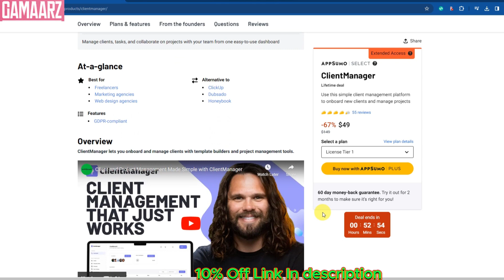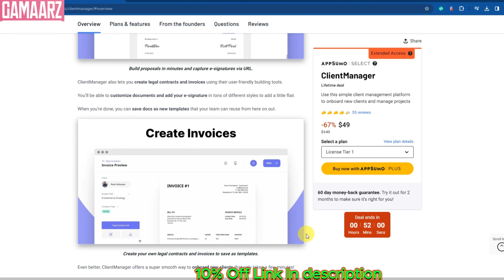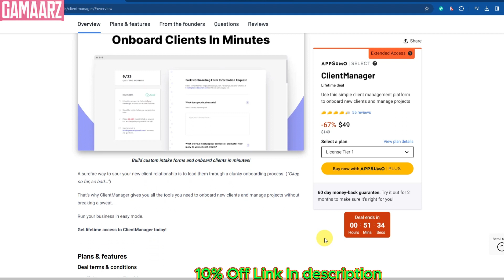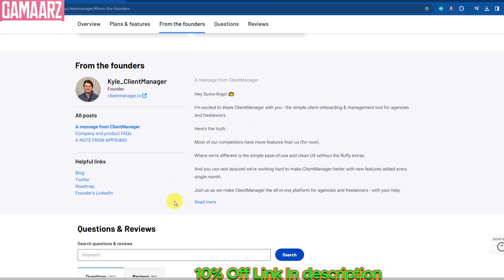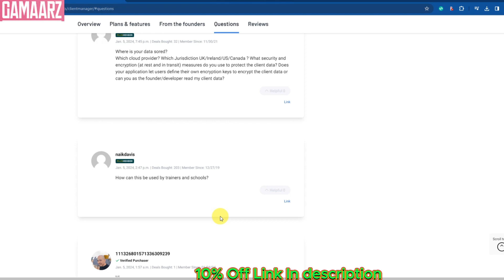ClientManager Review, Demo + Tutorial I Manage Every Client In One Place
In this ClientManager review, we will talk about what is ClientManager software, how it works, ClientManager  lifetime deal, how to use ClientManager , ClientManager tutorial, ClientManager demo, ClientManager pricing & plans and some of the features that are available.

ClientManager review: ClientManager lets you onboard and manage clients with template builders and project management tools.

TL;DR;
Build custom proposals, contracts, invoices, intake forms, and client questionnaires in just a few minutes.
Manage clients, tasks, and collaborate on projects with your team from one easy-to-use dashboard.

Best for:
Freelancers
Marketing agencies
Web design agencies

Alternative to:
ClickUp
Dubsado
Honeybook

Features:
GDPR-compliant

ClientManager Review:
Thanks to ClientManager’s easy-to-use dashboard, you’ll be able to manage all your clients and projects in one place.

You can jump into your dashboard to add new clients, catch up on notifications, and keep on eye on the built-in calendar.

This platform lets you assign individual tasks or entire projects to team members so none of your client work slips through the cracks.

It’s a cinch to design professional proposals that’ll establish your brand and impress your soon-to-be clients.

You’ll be able to capture e-signatures via URL, making the whole process simple for everyone from the get-go.

ClientManager also lets you create legal contracts and invoices using their user-friendly building tools.

You’ll be able to customize documents and add your e-signature in tons of different styles to add a little flair.

When you’re done, you can save docs as new templates that your team can reuse from here on out.

ClientManager even lets you upload existing PDF proposals! Either way, you can track proposals to keep tabs on potential clients and act fast to seal the deal.
Even better, ClientManager offers a super smooth way to onboard new clients that only takes a few minutes!

You can build and send custom intake forms or deliver existing intake forms through the platform.

Send a URL to collect client details using a custom questionnaire and automatically upload that information onto the platform.

And because you’ll receive notifications when forms are completed, your team can get right to work—without any back-and-forth.
A surefire way to sour your new client relationship is to lead them through a clunky onboarding process. (“Okay, so far, so bad...”)

That’s why ClientManager gives you all the tools you need to onboard new clients and manage projects without breaking a sweat.

Run your business in easy mode.

Get lifetime access to ClientManager today!

Features included in all plans
Proposal builder
Contract builder
Invoices
Calendar dashboard
Tasks
Client projects
Collaboration
Client dashboard
Onboarding
Time tracking
Leads pipeline